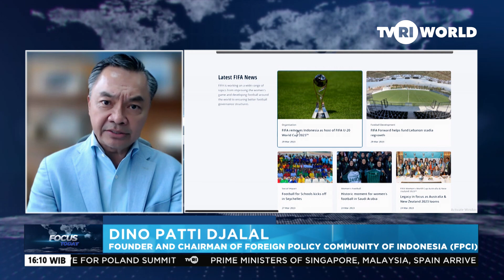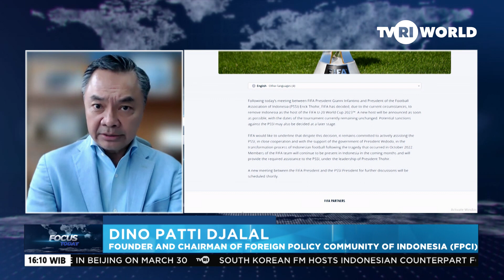FIFA REVOKES INDONESIA’S STATUS AS U-20 WORLD CUP HOST - ZOOM WITH DINO PATTI DJALAL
On its official website on 29 March 2023, FIFA formally decided to revoke its decree on Indonesia’s status as host of the U-20 world cup. To get a clear perspective on FIFA’s decision and its implications for Indonesia, Founder and Chairman of Foreign Policy Community of Indonesia (FPCI) and Former Indonesian Ambassador to the United States, H.E. Dino Patti Djalal.